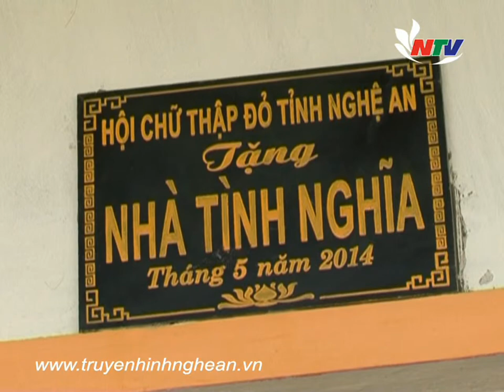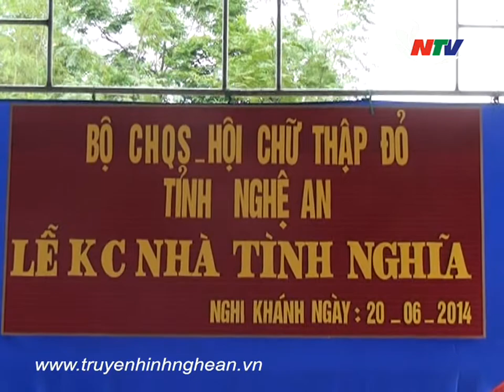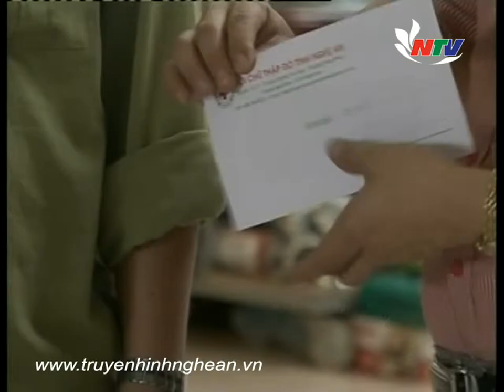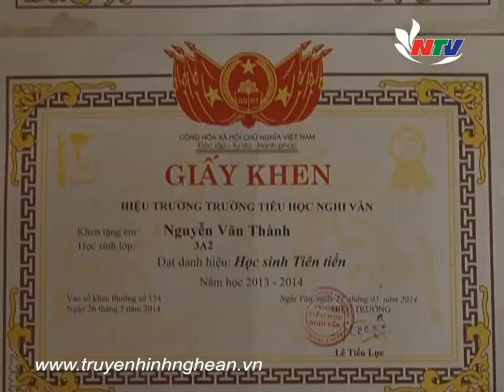Nhịp cầu nhân đạo: Phong trào xây dựng nhà đại đoàn kết